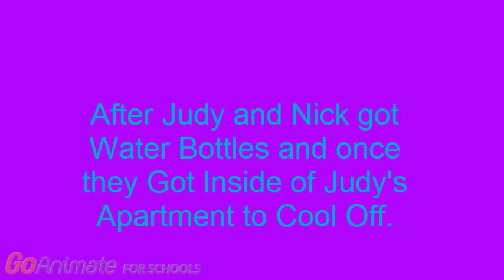The Judy Hopps Show Season 1 Episode 7 A Hot Day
Here's Episode 7 of The Judy Hopps Show.